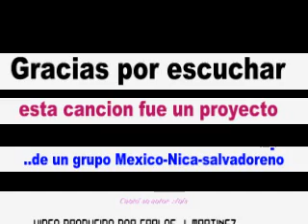Grupo Audio placer-Quedamos Como Amigos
Cancion Original del grupo formado por elementos Mexico-CentroAmericanos.
  Esta cancion es de un musico Autor Salvadorenò llamado Luis.del apellido no me acuerdo,pero la grabamos en un garage,ensayando los tonos,como pueden notar tiene sus errores,en el organo y bajo.Pero fue en una practica..y quedo´grabada como recuerdo.en los años de 1980 aprox.
       Yo soy mujer Nica, toco la bateria .el bajista Luis;cantante-autor (de El Salvador) ,El tecladista de Mexico Lee y Jose' en la guitarrra ,de Guatemala.
 Esta cancion original del grupo nunca se grabo' oficialmente por ninguna compañia disquera.asi que los derechos de autor es del grupo Audio Placer.Gracias.
       Cualquier pregunta referente a esta cancion..mi correo es :
                              Cynthia Vanessa Martinez-Las Vegas.Nevada